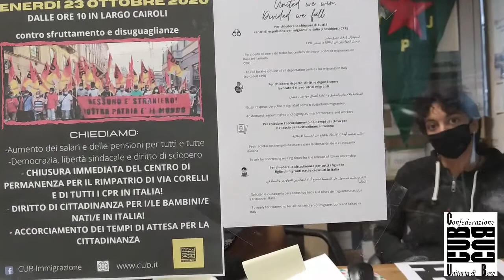post4 Rajia cub imm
cub immigrazione milano